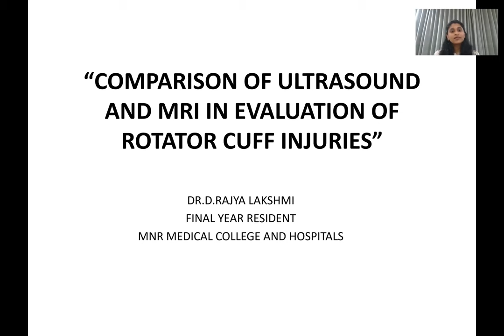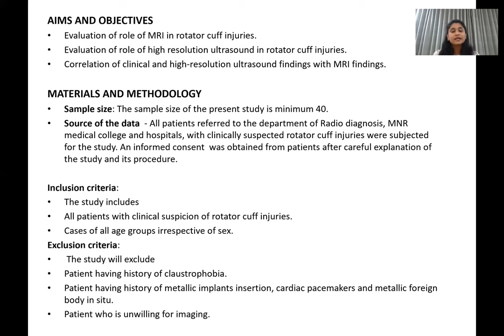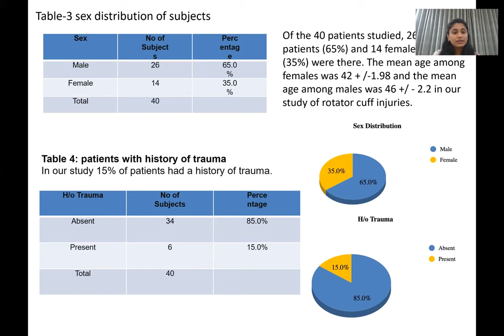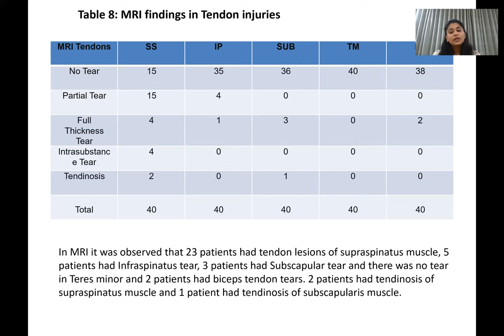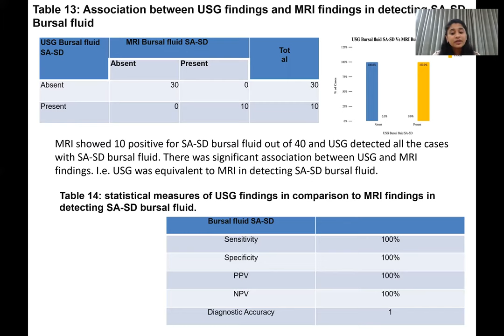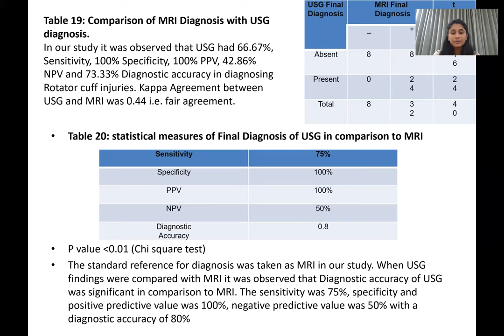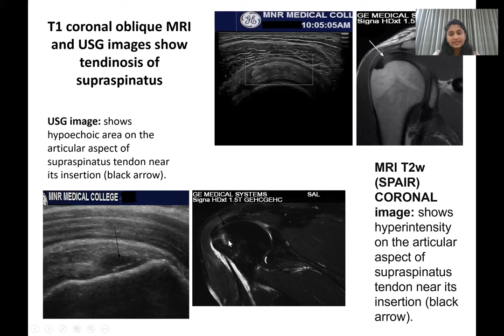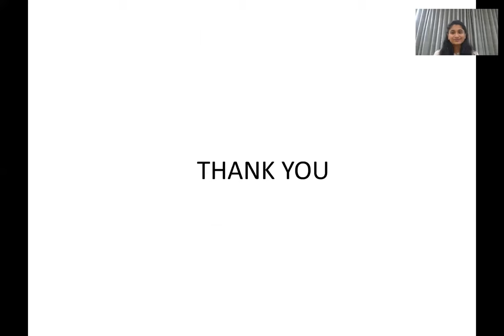RAJYA LAKSHMI }} USG vs MRI in Rotator Cuff Injuries